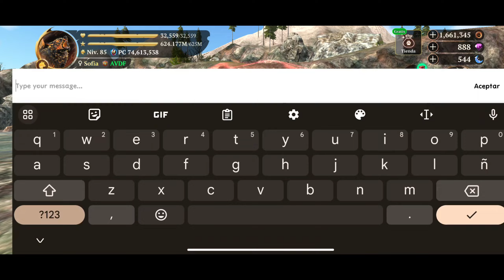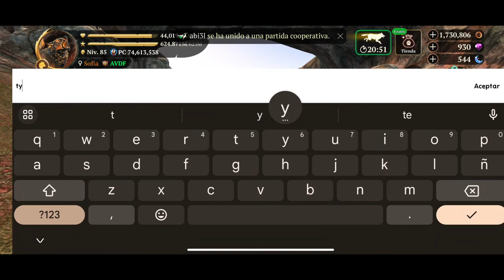por fin 86 - the wolf - game play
hola mis chicos en este video les quise mostrar mi crecimiento de poder cada día subiendo mas y haciendo mi lobito muy fuerte ya somos 86 estamos a solo 4 niveles del nivel máximo ojala las cosas se den como quiero
se les quiere ave de fuego
agradecimientos  a julio de la fuente
buen amigo